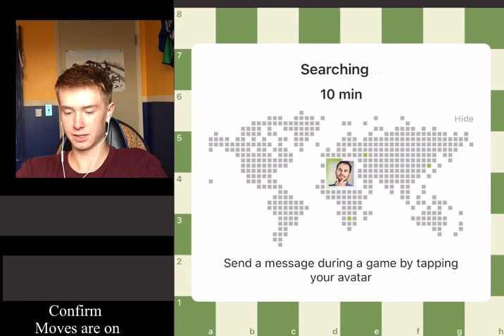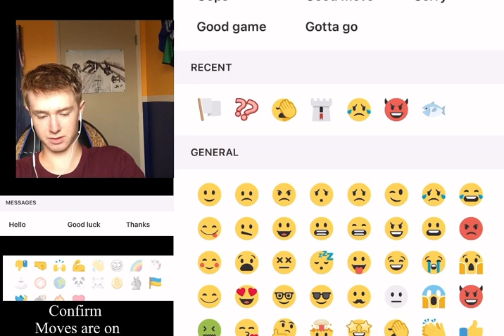Humiliating defeat by someone 100 elo lower than me. The journey to 1800 pt:1